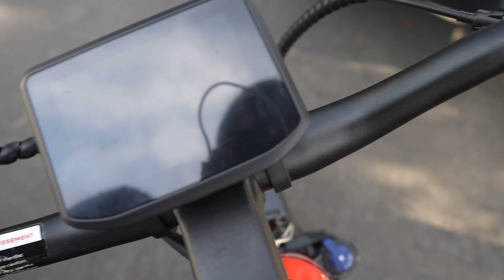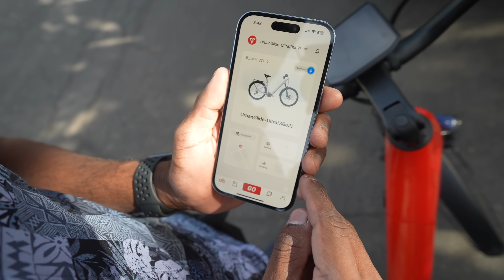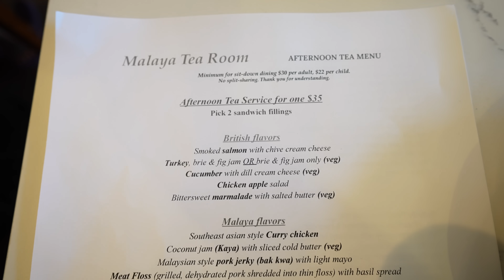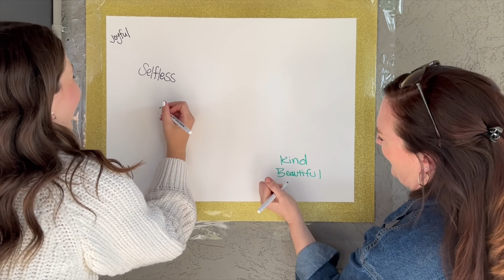Surprised my wife with a BIKE!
I surprised Rachel with a birthday party and a bike!

Mailing Address:
2872 Ygnacio Valley Rd.
# 202
USA